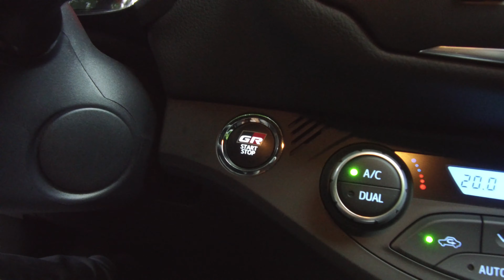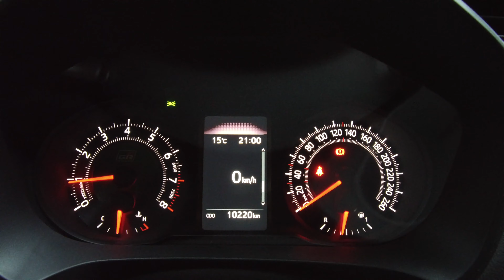Essai YARIS GRMN